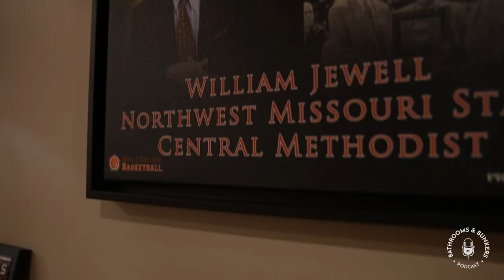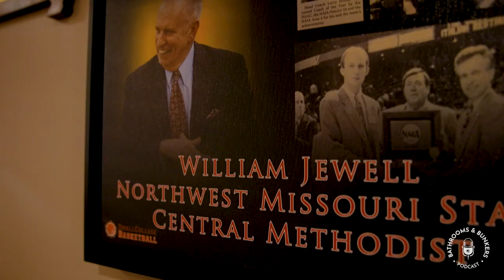Episode 5 - Meet Larry Holley